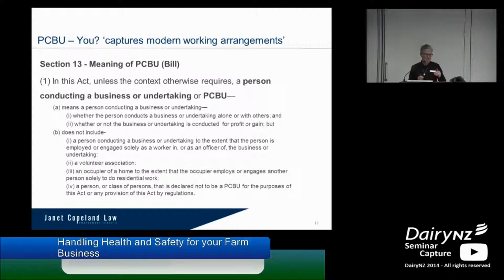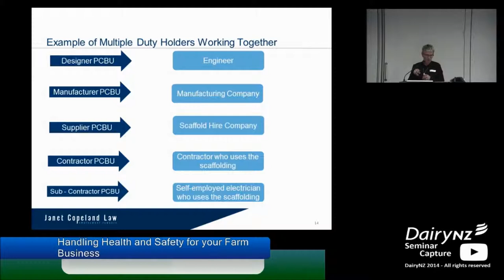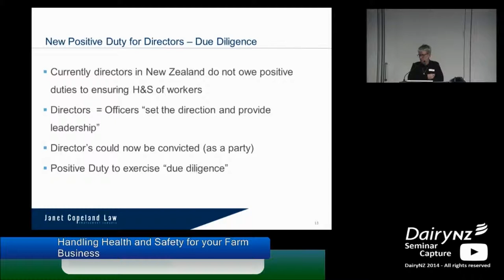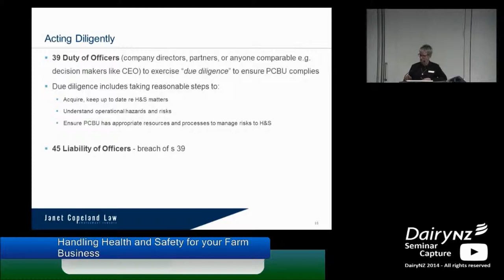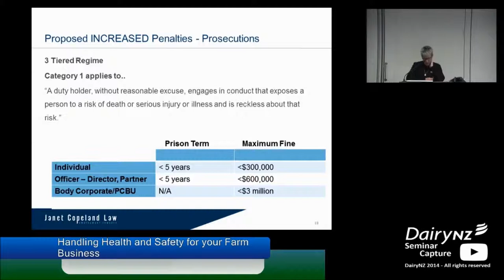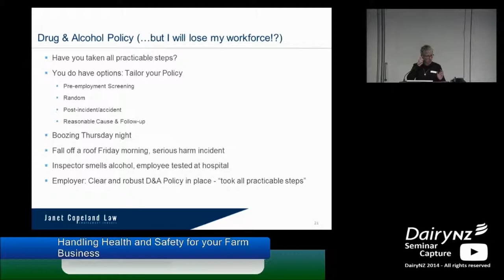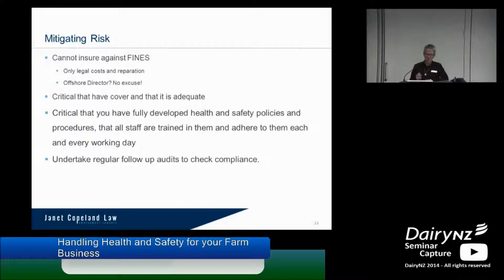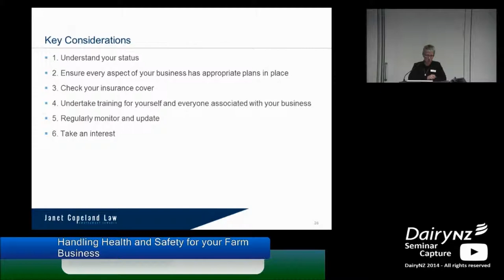Part 2 - Understanding your responsibilities